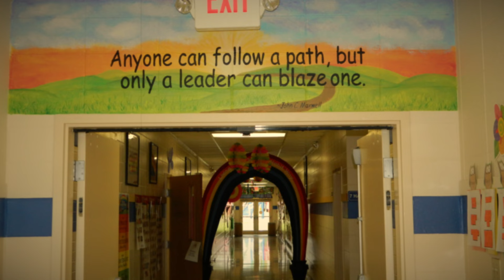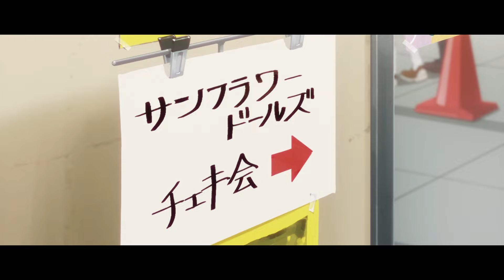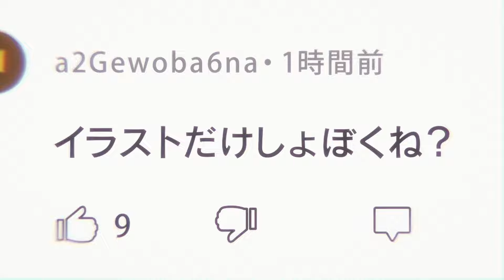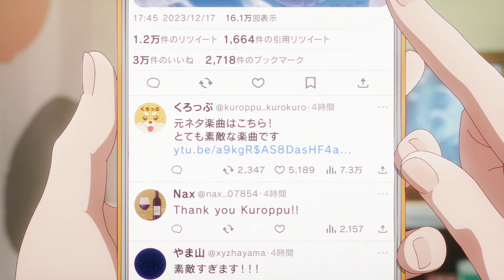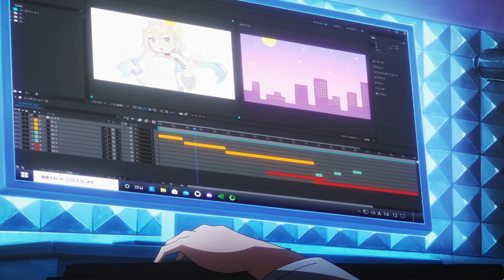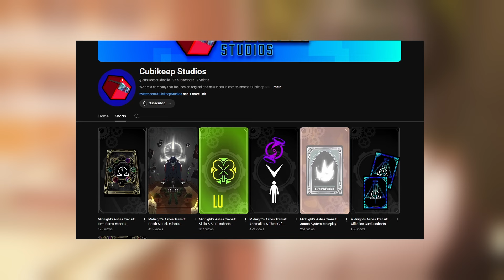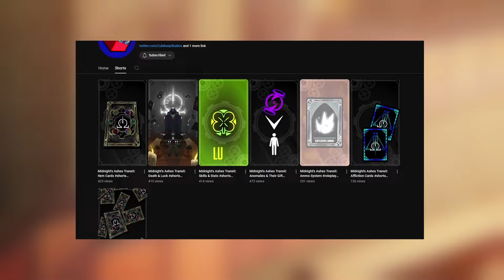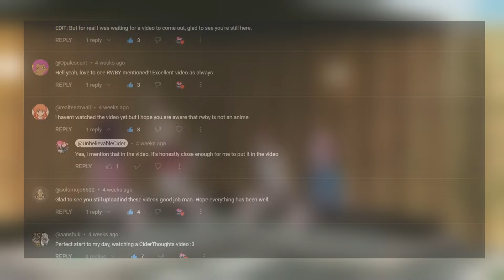Chasing Ambition - Jellyfish Can’t Swim in the Night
Loss of ambition is not an inevitable consequence of adulthood, it’s a reflection of the obstacles we have faced, yet those obstacles can be overcome. Your ambitions never completely die; they can always be revived. You just have to find the drive and desire to pursue them. Jellyfish Can't Swim in the Night helped point me in the right direction.

My Setup: DaVinci Resolve to edit, C922x Logitech Webcam, a Focusrite Solo audio interface, and a Shure SM7B microphone

Chapters:
0:00 Introduction
1:40 Obstacles We Face
7:02 Reigniting the Fire
11:12 Conclusion
12:17 My Ambition